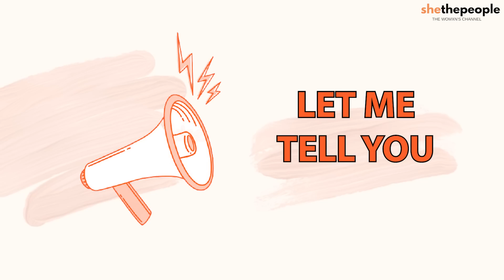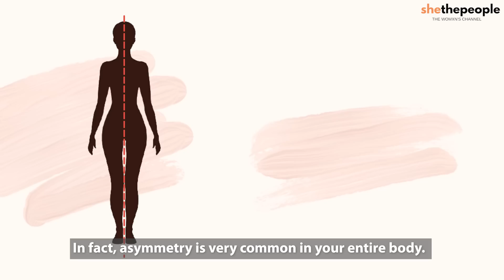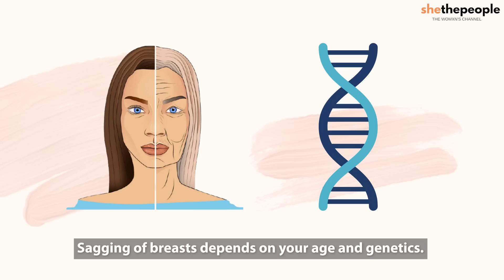Did you know this about breasts?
Shivangi Pradhan explains:

→Why are nipples dark in colour?
→Are changes in breast normal?
→Should the two breasts and nipples be symmetrical?
→Is it normal to feel dryness in your breasts?
→Will your breasts sag if you don't wear a bra?